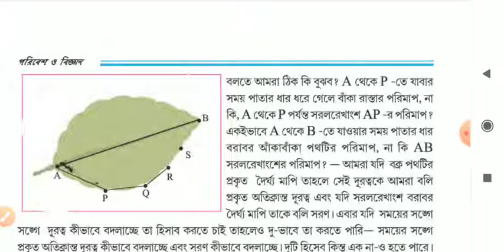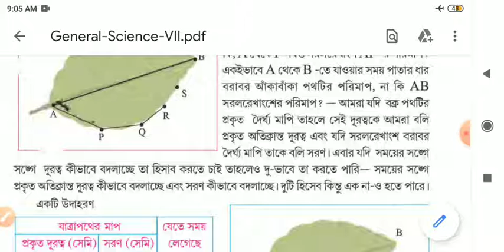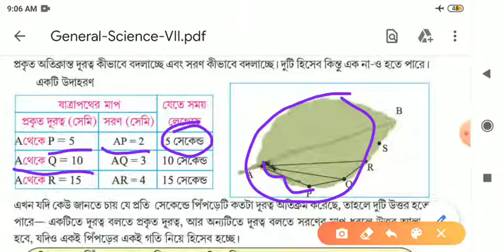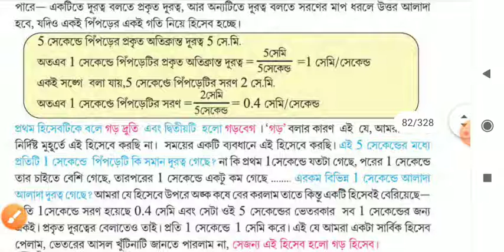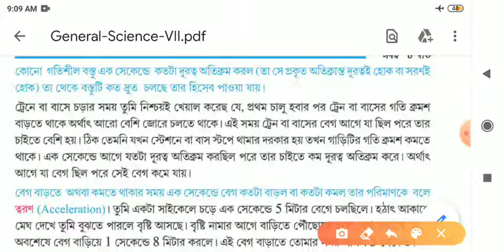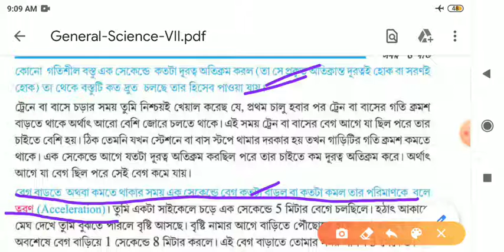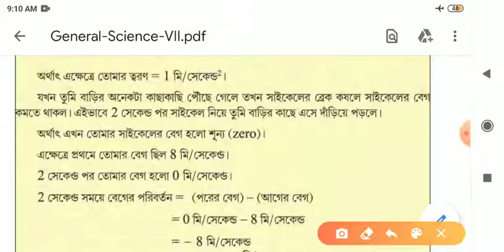সপ্তম শ্রেণীত, পরিবেশ ও বিজ্ঞান, আজকের পাঠ- সময় ও গতি, RJS, Sir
Velocity, Acceleration